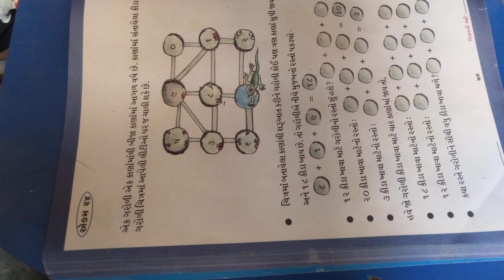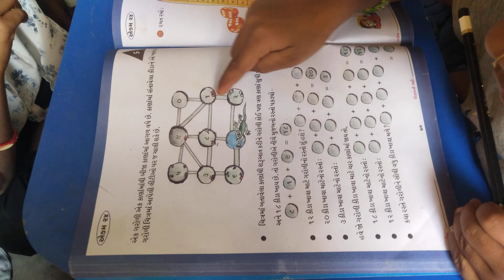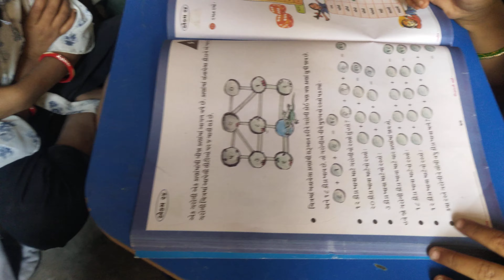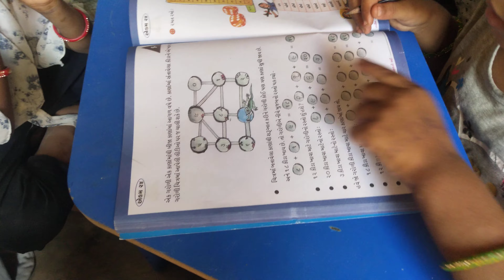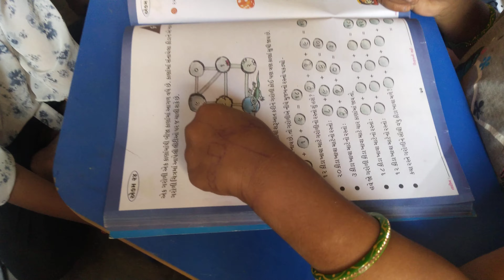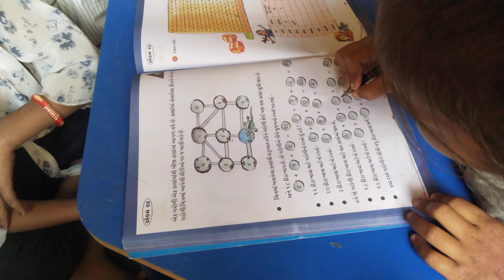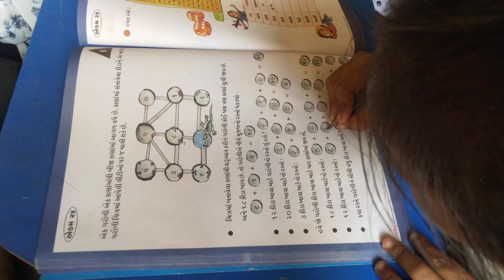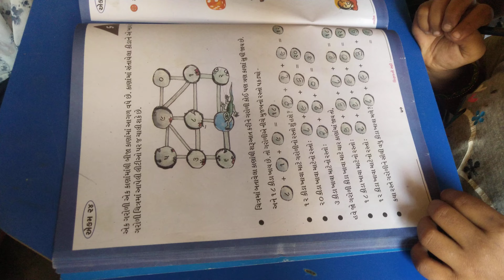ધોરણ ૨ ગણિત અભ્યાસ કાર્ડ ૪ ગરોળી ની મદદથી શીખીએ.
PRAGNA ABHIGAM ACTIVITIES PARAB METHI

આ વિડિયો જોઈ લાઇક share કરશો